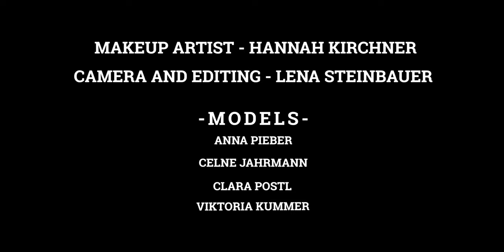100 Years of Makeup and Style | 1920-2020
a video trying to showcase the changes in makeup and style trends throughout the past 100 years.

Makeup Artist - Hannah Kirchner
Camera and Editing - Lena Steinbauer